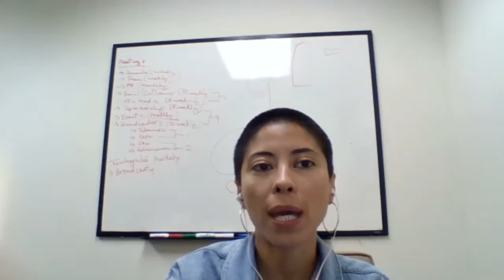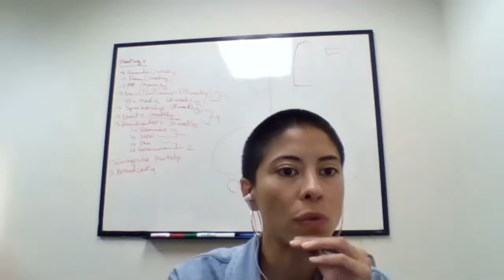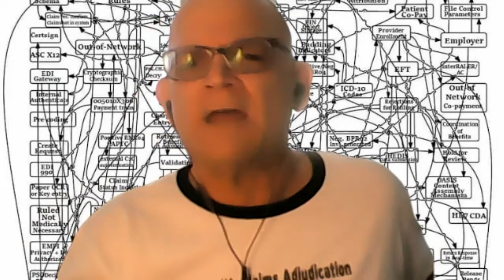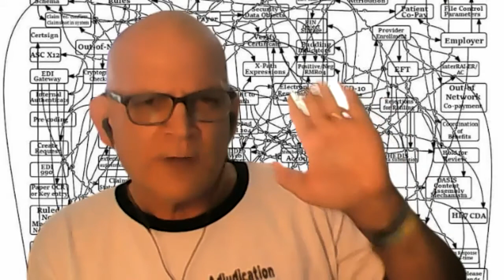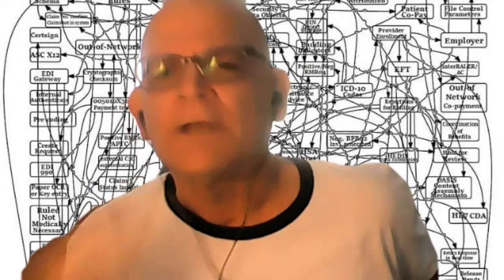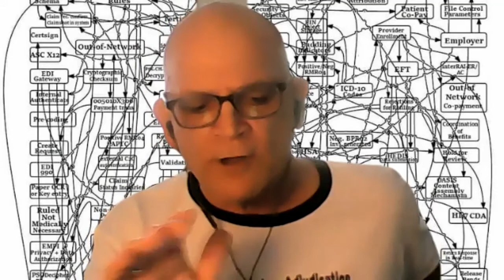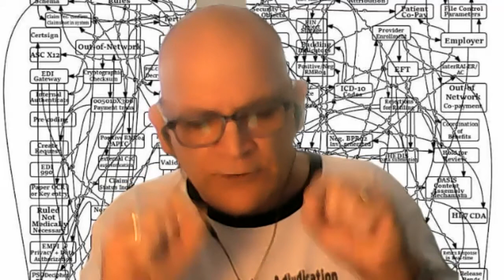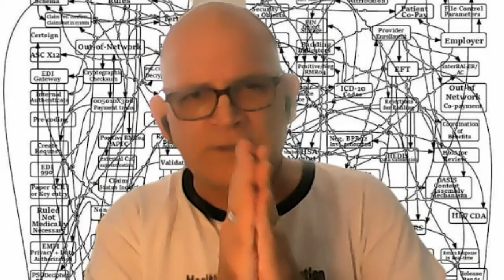National Justice Roundtable Part 2 Aug. 30, 2021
Heather Booth, Founder, Citizen Action

Folabi Olagbaju, Greenpeace, Washington DC

Emily Wurth, Food and Water Watch, FWW

Josiah Edwards, Sunrise, LA

Betsy Nicholas, River Keepers Chesapeake Bay

Hope Canoy, Indigenous Visions

Alan Minsky, E.D., Progressive Democrats of America

Rudy Arredondo, President, National Latino Farmers and Ranchers Trade Association

Rudy Magdeleno, TBA

Harvey Wasserman, Senior Advisor, Greenpeace, Organizer, No Nukes Concert Concert, NYC,

Eva K Lee, Professor of Science and Engineering, Georgia Tech, Expert on clean renewable energy

Drew Glover, TBA

Molly Basner, LA City Council Candidate
HIGH-POWERED PROGRESSIVES RESPOND TO THE ECO-CRISIS AT OUR NATIONAL JUSTICE ROUNDTABLE ZOOM!

In a brilliant, unique national forum on unified progressive action, legendary activists NAN FARFAN and TATANKA BRICCA convene a powerful pathbreaking forum on saving our planet.

This already-infamous hour-long excursion is part 2 of our broadcasts from the August 30 National Justice Roundtable zoom gathering of more than 230 major activists to network and coordinate a focused progressive movement to win social change.

With focused, hard-hitting presentations aimed at linking a unified environmental movement with DC Statehood, Election Protection and Social Justice, this is one of the most powerful hours of ecological organizing you will ever hear. Join Us!!!